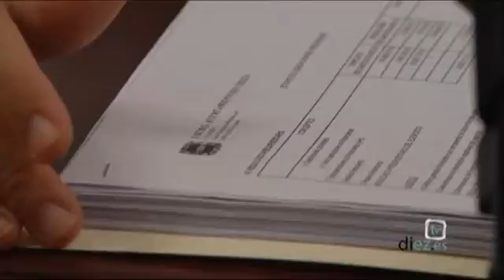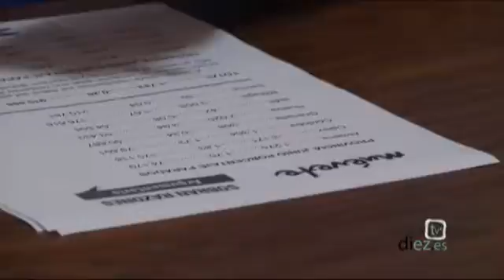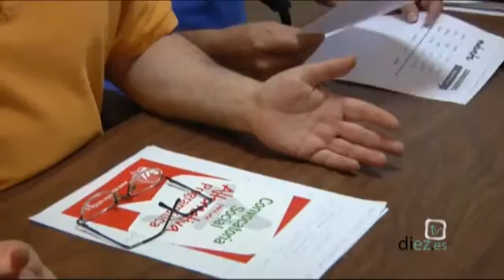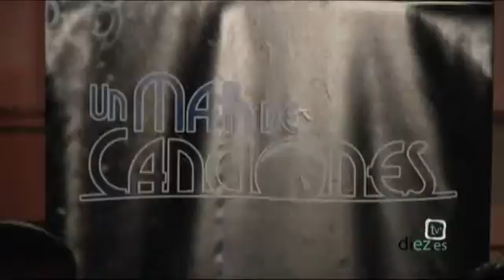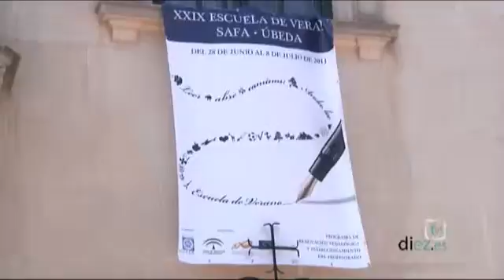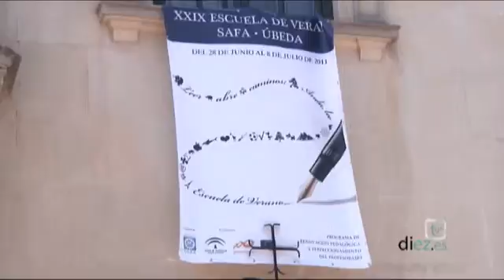Noticias Diez TV Úbeda (07-07-2011)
Informativo realizado por el equipo de Dieztv Úbeda